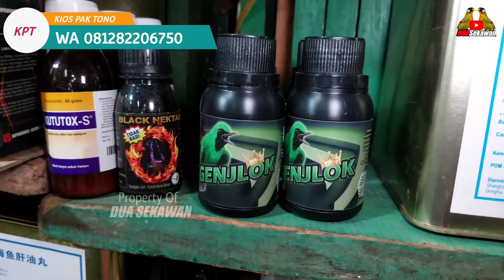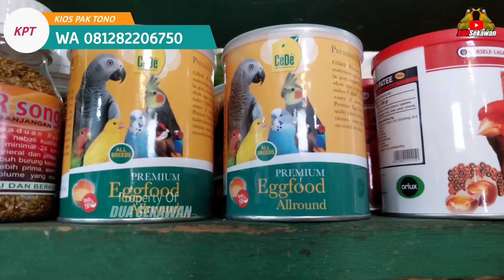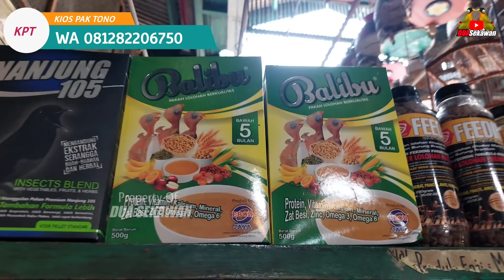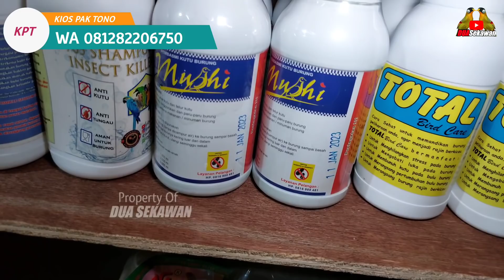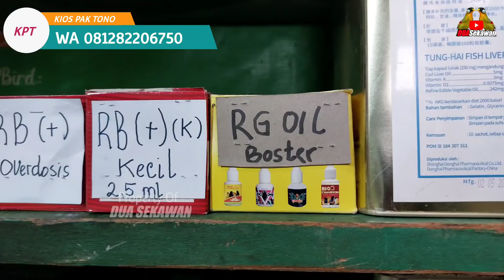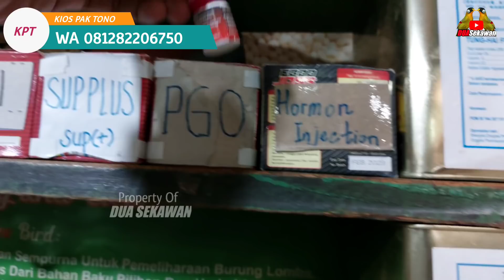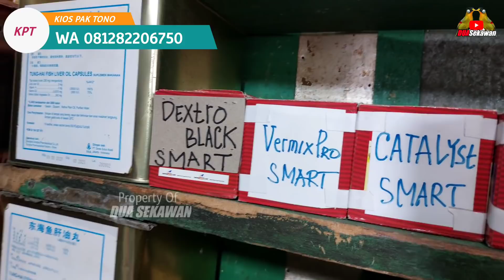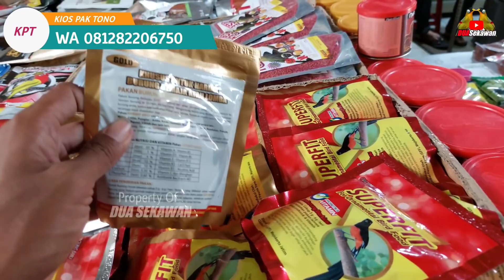UPDATE HARGA ANEKA JENIS VITAMIN DAN VOER BURUNG TERBARU DI PASAR BURUNG PRAMUKA KIOS PAK TONO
Kios Yang Di Survey :
Kios Pak Tono
Pasar Burung Pramuka Lt dasar
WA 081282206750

Ini kontak WA bagian pengiriman
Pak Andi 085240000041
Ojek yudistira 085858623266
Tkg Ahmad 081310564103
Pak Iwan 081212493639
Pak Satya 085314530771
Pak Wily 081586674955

Di kios ini menjual segala macam jenis vitamin,voer dan accesories buat burung

silahkan buat kios atau peternakan yg ingin di liput bisa kontak WA 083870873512